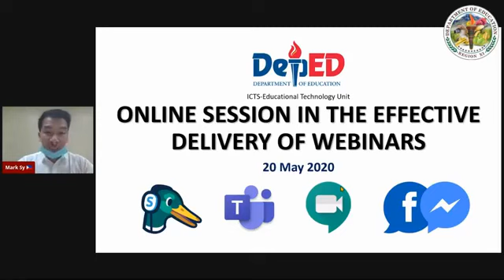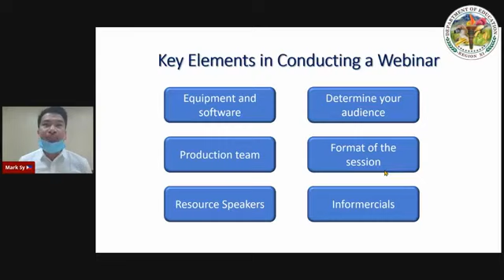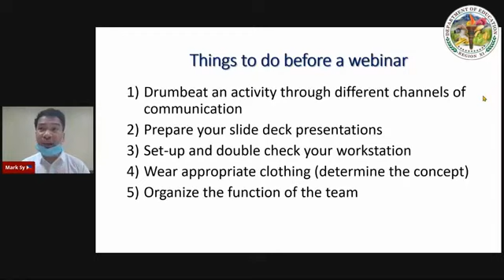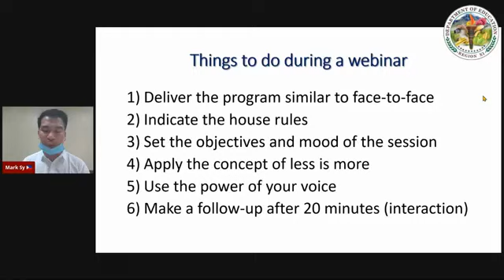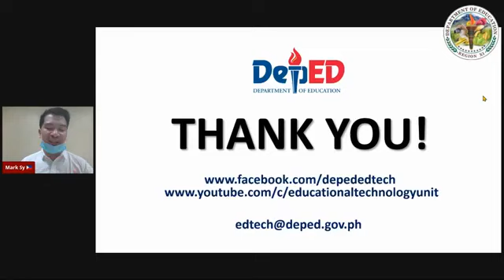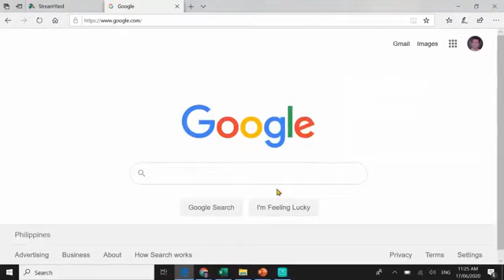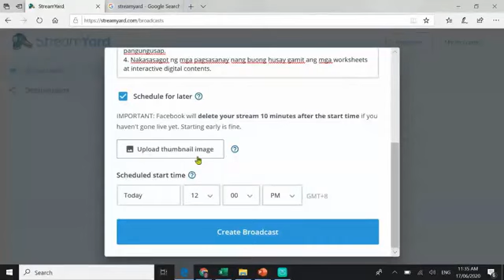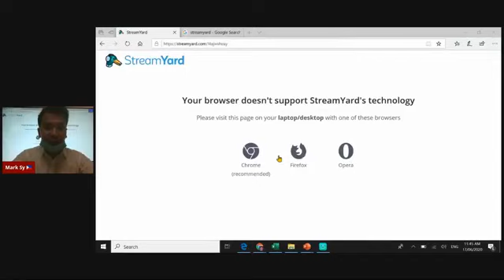The New Normal Classroom Modality Teaching/Ric Guinto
The New Normal Classroom Modality Teaching by Ric Guinto